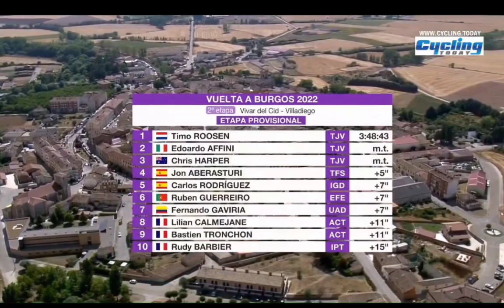Huge Crash | 2022 Vuelta a Burgos | Stage 2 | Timo Roosen Wins - Jumbo Visma 1-2-3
Huge Crash | Jumbo Visma cause crash | 2022 Vuelta a Burgos | Stage 2 |  Timo Roosen Wins - Jumbo Visma 1-2-3

Timo Roosen was quoted saying "When we were sure that it would turn into a bunch sprint, we went with the team to the front of the peloton. Edoardo Affini was the first of our train and picked up the pace immensely at the start of the final kilometer. We must have driven up a traffic island. He showed up out of nowhere. I have not seen him. The pace was also so high. Behind me I heard a few things, but I didn't really know what it was. Affini got off the lead after his turn and so I was the first to sit. In the last corner I looked back. I expected David Dekker to be there, but that was not the case. Chris Harper was still there and behind a chasm followed him. I went full on and made it. Without that fall it certainly wouldn't have been the case. Of course everyone likes to win. It was also our intention before the start to win as many stages as possible with the team. But that way. That is not the nicest way to win."

Timo Roosen werd geciteerd: "Toen we zeker wisten dat het een massasprint zou worden, gingen we met het team naar de voorkant van het peloton. Edoardo Affini was de eerste van onze trein en voerde het tempo enorm op bij de start van het peloton. laatste kilometer. We moeten op een verkeerseiland zijn gereden. Hij kwam uit het niets. Ik heb hem niet gezien. Het tempo was ook zo hoog. Achter me hoorde ik het een en ander, maar ik wist niet precies wat het was. Affini kwam na zijn beurt van de leiding en dus zat ik als eerste. In de laatste bocht keek ik achterom. Ik had verwacht dat David Dekker daar zou zijn, maar dat was niet het geval. Chris Harper was er nog en achter een kloof volgde hem. Ik ging er vol voor en haalde het. Zonder die val was het zeker niet het geval geweest. Natuurlijk wint iedereen graag. Het was ook onze bedoeling voor de start om met het team zoveel mogelijk etappes te winnen. Maar op die manier. Dat is niet de mooiste manier om te winnen."
Classification

1  Timo Roosen (Ned) 158 km in 3h48'43"
2. Edoardo Affini (Ita)
3. Chris Harper (Aus)
4. Jon Aberasturi (Spa)
5. Carlos Rodriguez (Spa)
6. Ruben Guerreiro (Por)
7. Fernando Gaviria (Col)
8. Lilian Calmejane (Fra)
9. Bastien Tronchon (Fra)
10. Rudy Barbier (Fra)

General Classification

1 Santiago Buitrago (Col) at 7:32'14"
2. Ruben Guerreiro (Por) at 3"
3. Jai Hindley (Aus)
4. Tao Geoghegan Hart (GBr)
5. Rui Costa (Por) 5"
Abandoned

Music
1.
2. Splice app (GoPro)
3. Bloomer
4. Swallow
Upcoming events
Tread Worn Journeys 體育頻道
فقي قناة الرحلات البالية الرياضية
ट्रेड वॉर्न जर्नी स्पोर्ट्स चैनल
Banda de rodadura gastada Journeys Sports Channel
Tread Worn Journeys Chaîne sportive
ট্রেড ওয়ার্ন জার্নিস্ স্পোর্টস চ্যানেল
Спортивный канал Tread Worn Journeys